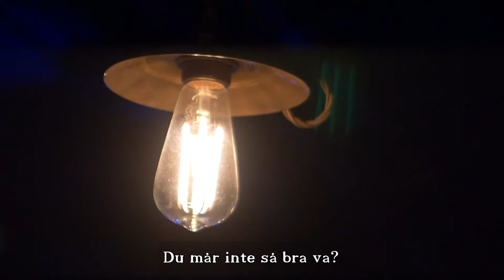Tema Reklam 3: haderajjan